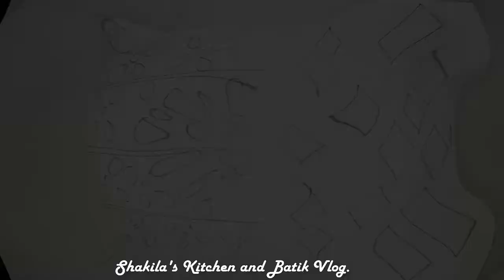Spectacular Batik Design Porda|Shakila's Kitchen and Batik vlog Presents|Batik Design.(Part-1)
Spectacular Batik Design Porda|Shakila's Kitchen and Batik vlog Presents|Batik Design.